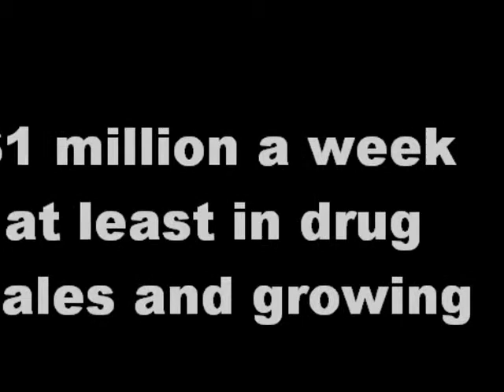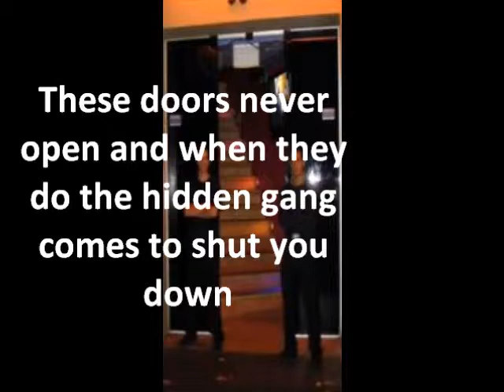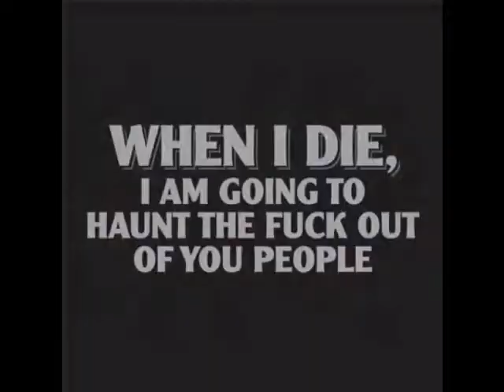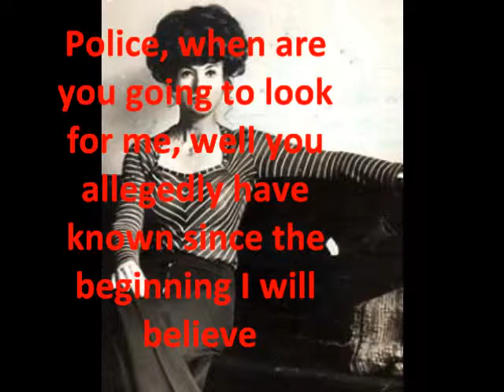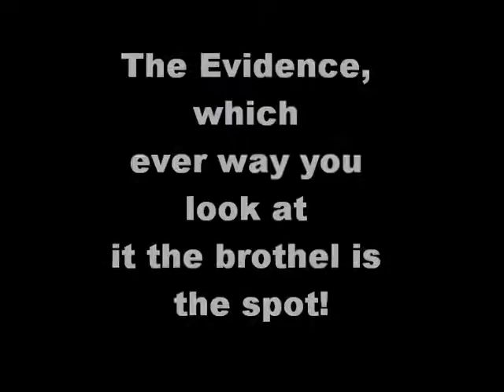Aleister Crowley, William Breeze and Mason 1860 have in common?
Kings Cross is the Holy Grail, X marks the spot of the brothel like a treasure map for the alleged Rebel angels to worship. Why didn't the police see this?
$1million worth of drugs a week Kings Cross Golden Mile The system is the legacy from allegedly Abe Saffron's day, the way to break the system to search the Pink Pussycat Club original club in Kings Cross for under this floor the DNA, the alleged tapes with the body of Juanita Nielsen will expose the system far greater than anyone will believe me, it links allegedly into the Skull and Bones system, the drug running since 1975 under the company network that still exists today, linking into the Nigeria Scam
Andrew Laute on Sydney Brothel mystery...Murder, Crime and gang violence
Has the brothel been searched yet, please keep me informed as i really believe there is something in there, the paranormal activity is rampant. People dont believe this stuff untill it happens too you .
2 months ago

Andrew Laute on Life as a drug dealer?
 we are back. If she is not there somebody definately is. This brothel needs to be searched.
3 months ago

Michael Laut on How they found Juanita Nielsen?
 The more i think about it she is definately in there, if not her there is def human remains hidden in the flooring and possibly the walls, believe me the police do not search as good as they think they often miss things. Or do they miss deliberately.
4 months ago

Michael Laut on Sex, that's the name of the game
 You are right, i never relized the 5 th step is the clue. Now looking back on it there is more places in that building, was it always a backpackers or private motel. The brothel has numerous trademarks of building work that have been constructed sometime after large wooden box in wall what would that be cemented in the wall for. I ripped out one wall and found some old pound notes. thats why the end room was in a mess when you took up residence. Theres def more
4 months ago  Reply